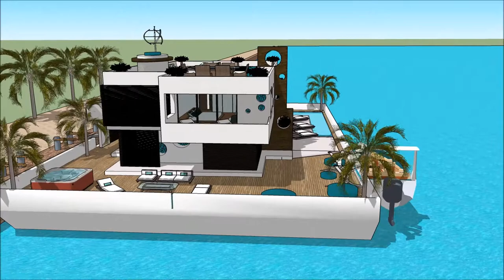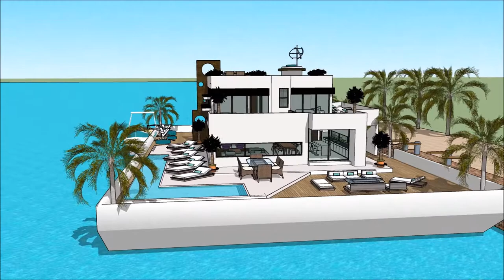nowoczesna willa projekt z basenem dom na wodzie luksusowa rezydencja Sketchup Nieruchomość rezyden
The floating house villa houseboatzania launching an innovative high-end luxury yacht floating house villa mansion home design potentially as a display of exhibition of nowoczesna willa projekt z basenem dom na wodzie luksusowa rezydencja Sketchup Nieruchomość  rezyden.

The collection of the Floating house villa houseboatzania concept of nowoczesna willa projekt z basenem dom na wodzie luksusowa rezydencja Sketchup Nieruchomość  rezyden consists of high luxury and architectural art pieces in minimalism combined with living on the waterfront of the harbour.

The floating house villa mansion yacht design has the basis to sustain living with high standards and contemporary structural design nowoczesna willa projekt z basenem dom na wodzie luksusowa rezydencja Sketchup Nieruchomość  rezyden with numerous of prospects for excessive living and celebrating the desire of life worldwide: